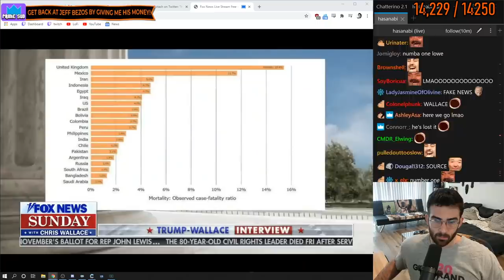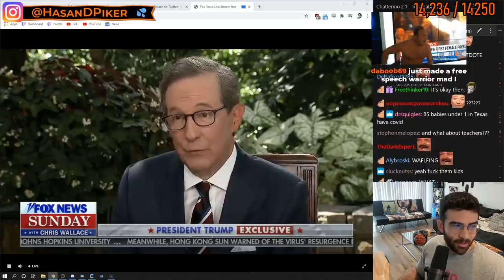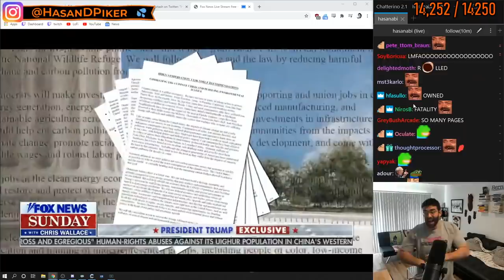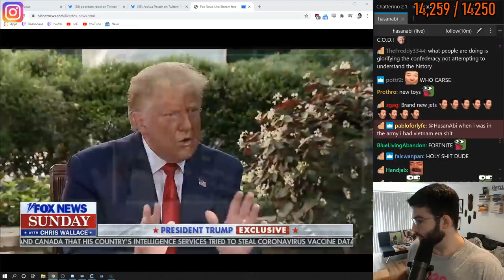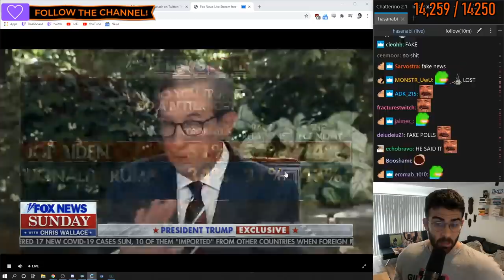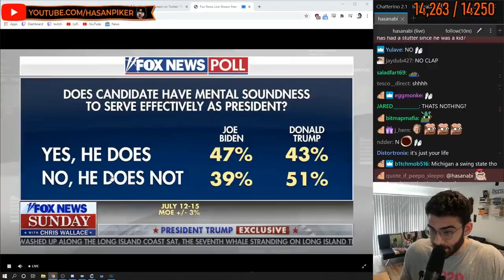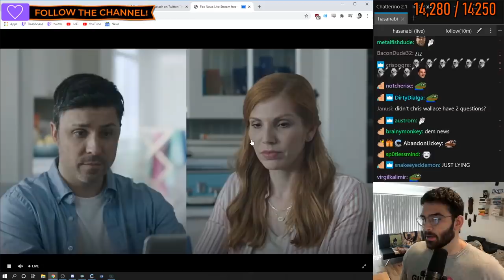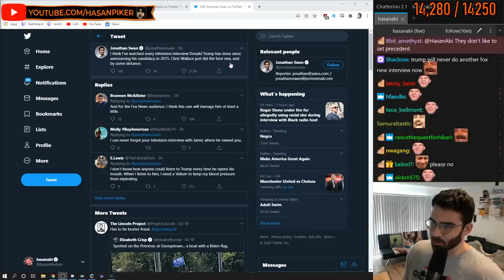Reacting to Trump's Fox News Interview Meltdown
Donald Trump had the most contentious interview on Fox News with Chris Wallace. Why did they air this? Why was Chris Wallace more aggressive with Trump than every other person in mainstream media that interviewed him before?